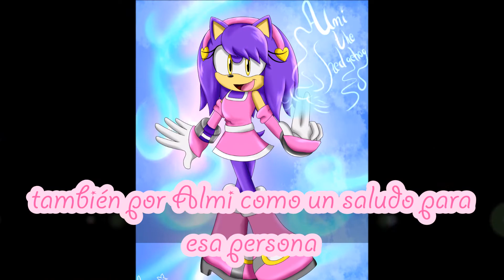¡¡Feliz cumpleaños Amy Rose!! (Leer descripción)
Hi hi everybody, sé que ayer fue el cumpleaños de Amy, solo que no tuve tiempo de hacerlo, pero lo pude terminar hoy y aquí está el video para celebrar su cumpleaños.

Músicas:
-Love trial - Miku y Kaito
-Follow me - Amy Rose